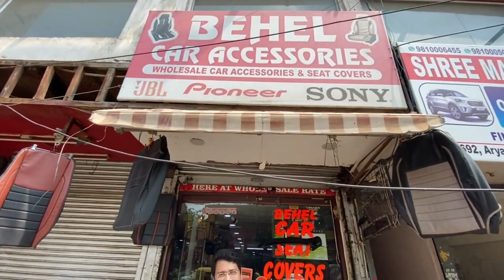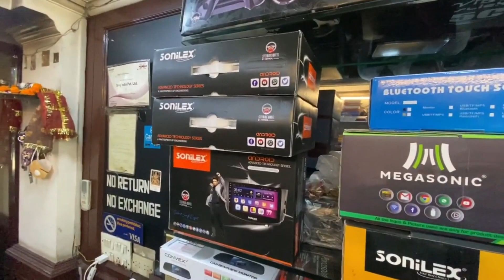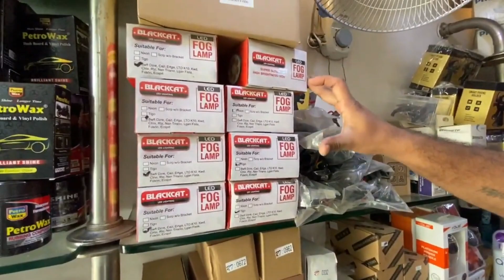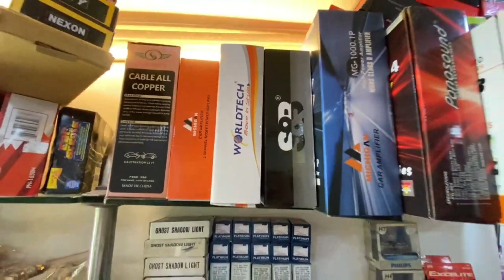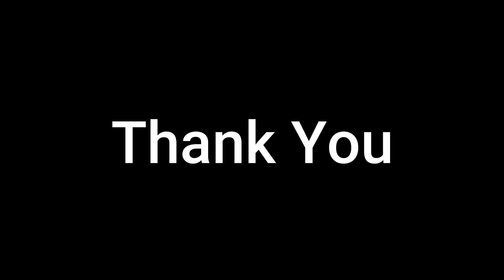Behel Car Accessories | Karol Bagh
Best and Affordable car accessories in main Karol Bagh Market.
Android car Stereo, Components, HID and LID lights, Fog Lamps, Body Kits, Atmosphere lights, Damping and much more.